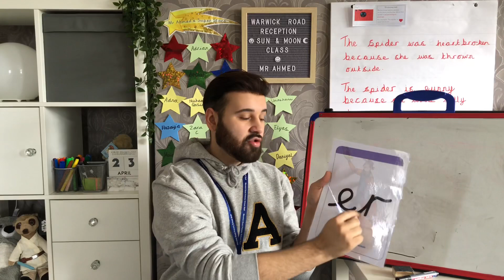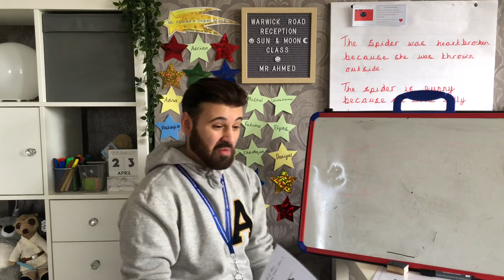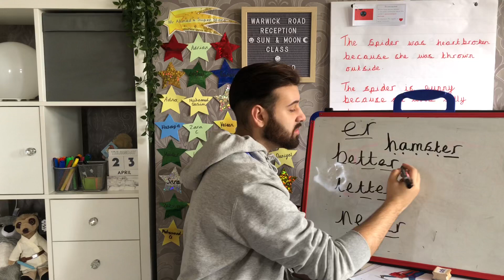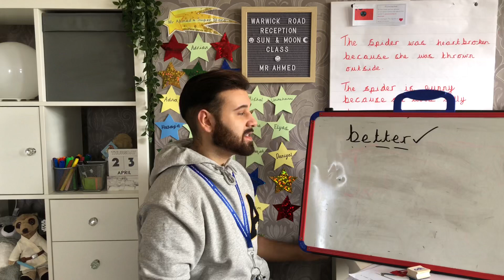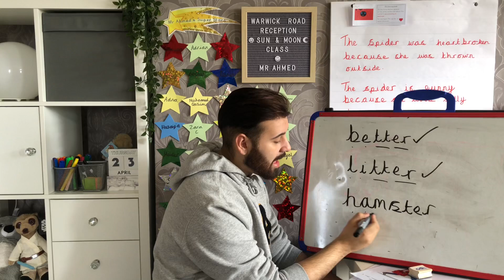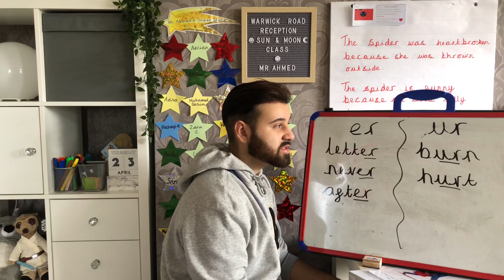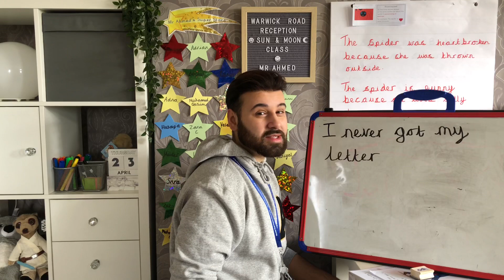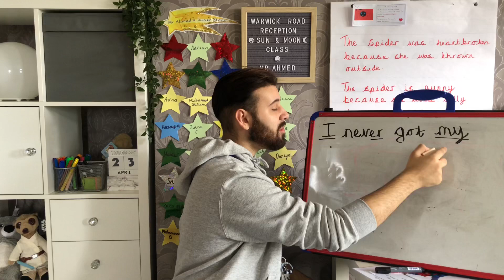Phonics - er - Mr Ahmed